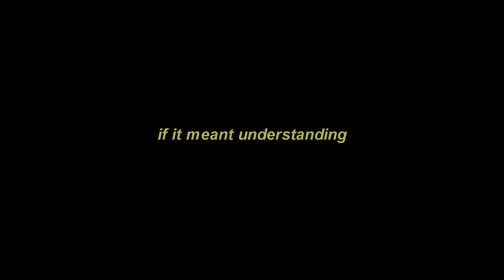hayley williams & taylor york (paramore)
my emo ass is crying to oblivion (read below IT'S IMPORTANT)

hELLO, it's been a hot minute, how are you?

i do not ship them romantically, i really feel like taylor is hayley's constant mainstay and vice versa and that they help each other through every hard phase, they have that kind of friendship that is so important that you can notice it from an exterior point of view and i wanted to celebrate that with this video (also because paramore is my absolute favorite band in the whole world) they've inspired me to better myself, to LEARN to play the electric guitar and wow i could write about how i love paramore for hours

informations abt the video ya knoow:

music(s): future and be alone by paramore (highly pitched to avoid copyright)
coloring: random one i made
made with: sony vegas 13
ship: hayley williams and taylor york
fandom: paramore

ania